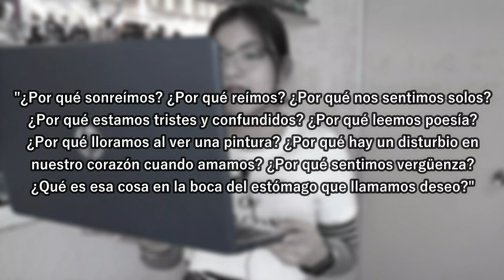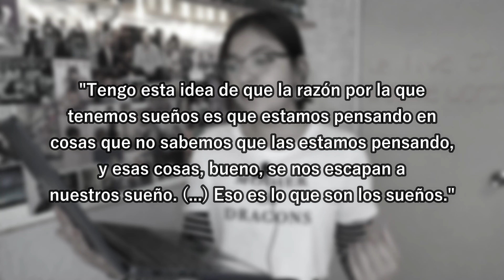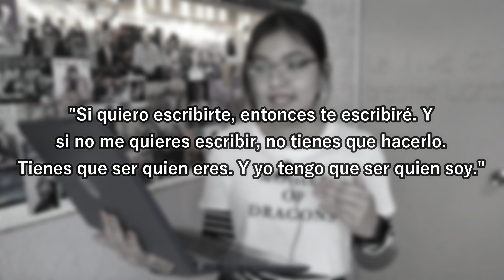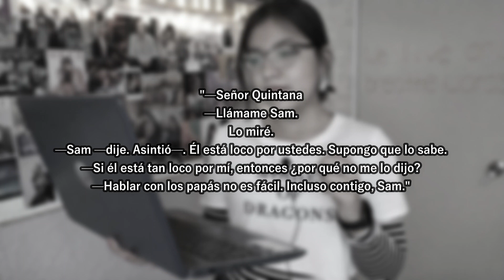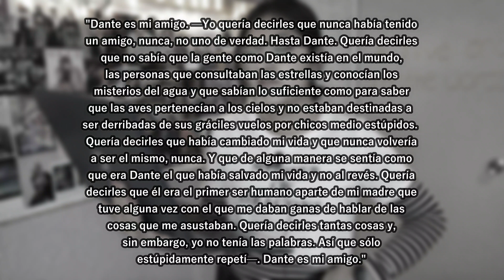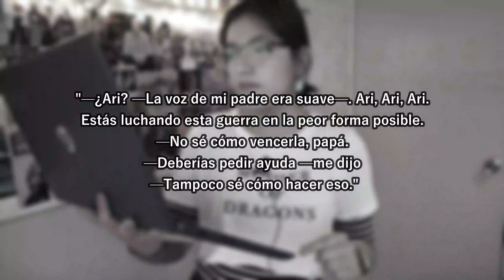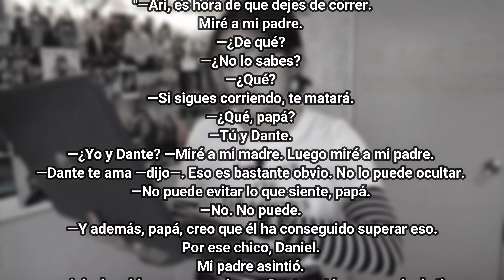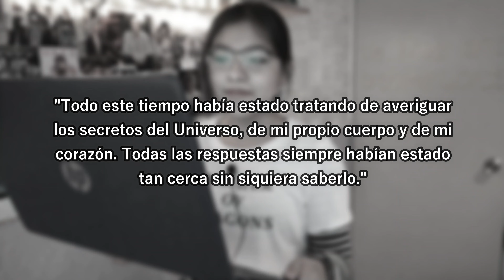Citas favoritas de Ari y Dante | Minna Denis